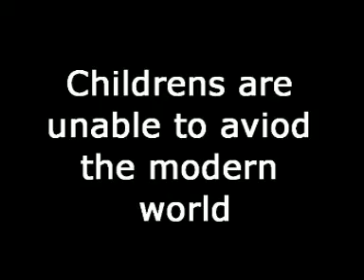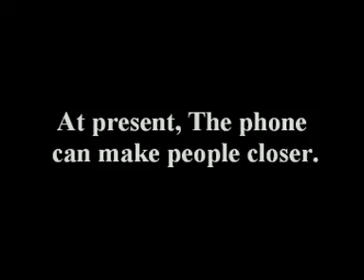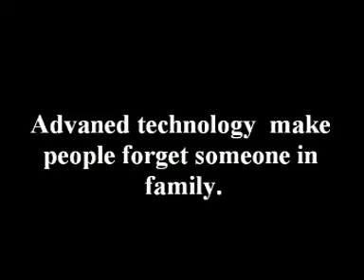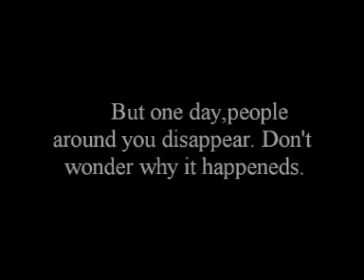The Important Thing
The Important Things is a video presentation based on the students acquired knowledge and English vocabularies to make the learning more meaningful. This is intended for my ESL classes at Rajamangala University of Technology Lanna, Tak Campus.